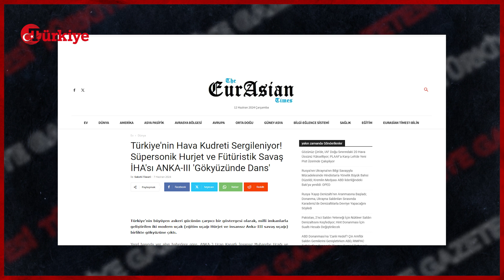Hindistan Medyası ANKA-3 ve Hürjet’in Başarısını Manşetlere Taşıdı! – Türkiye Gazetesi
Hindistan medyası, geçtiğimiz günlerde test uçuşu için havalanan ANKA-3 ve Hürjet'in başarısını manşetlere taşıdı. EurAsian Times gazetesinde yer alan haberde, "ANKA-3 Uçan Kanatlı İnsansız Muharebe Uçağı ve Türkiye'nin ilk yerli süpersonik jeti Hürjet formasyonda uçtu. Test dikkat çekiciydi: İki uçak 7.000 feet'e yükseldi, 165 knot hızla uçtu ve 50 dakika havada kaldı" ifadeleri kullanıldı.
Bu, iki uçağın birlikte uçtuğu ilk sefer olabilir" dedi.